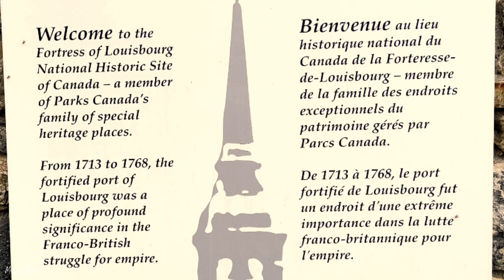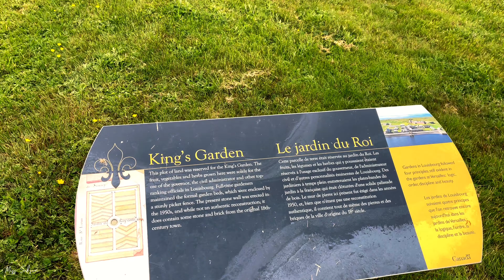[ Day6 ] Louisbourg National historic site , North Sydney [ Road trip Quebec to Newfoundland ]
20days of my road trip Quebec to Newfoundland
here is Day 6 we are in New glasgow and visit Louisbourg National historic site
after that we going to North sydney waiting for ferry to Newfoundland
and Day 7 will be in Newfoundland